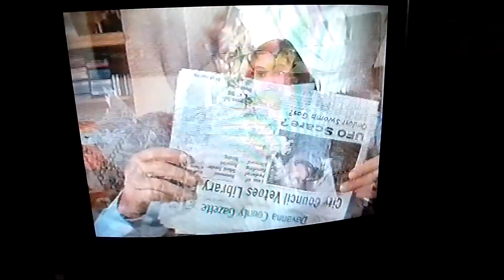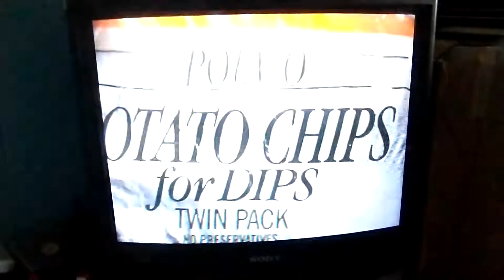Paramount family favorites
Paramount family favorites from it's Christmas time again Charlie Brown VHS